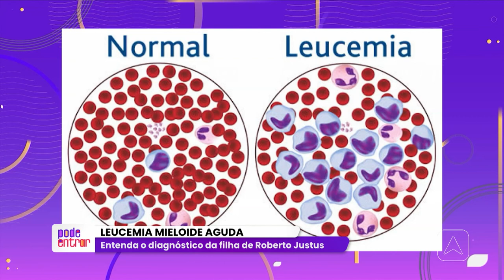Entenda o diagnóstico da filha de Roberto Justus